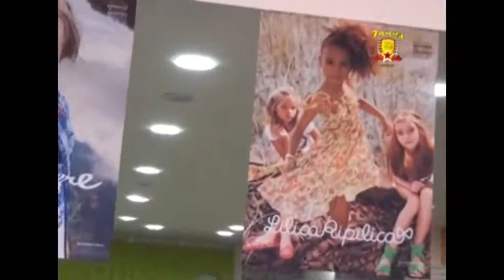DESFILE ONE STORE 2 12 11 13